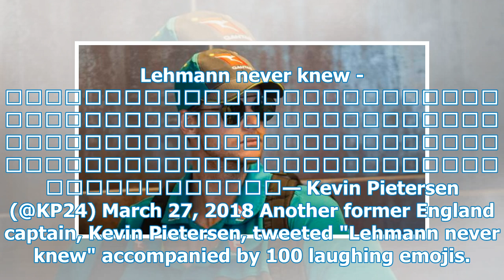Former skipper Michael Clarke slams Cricket Australia ball tampering response